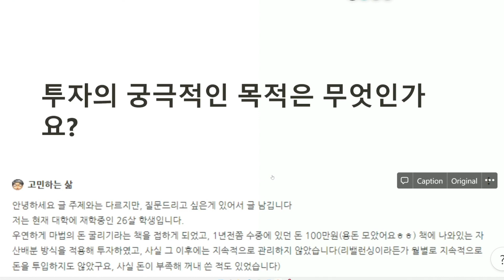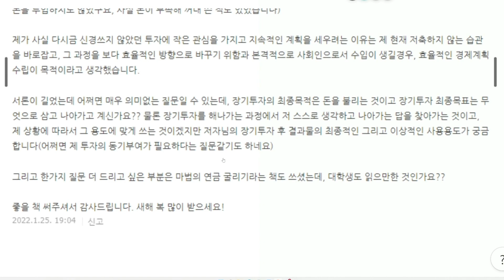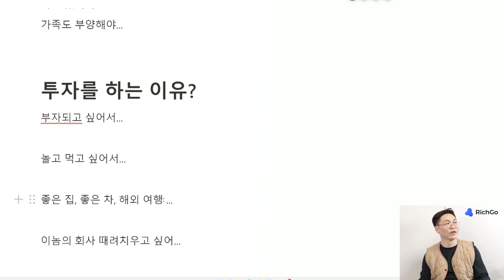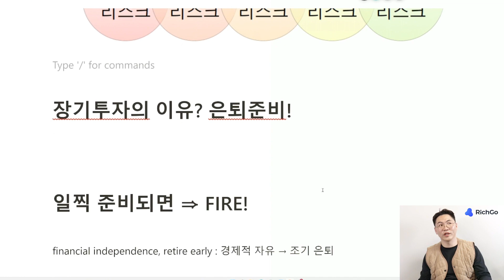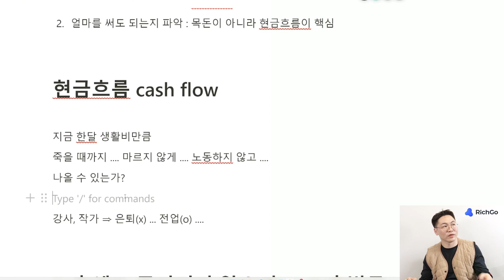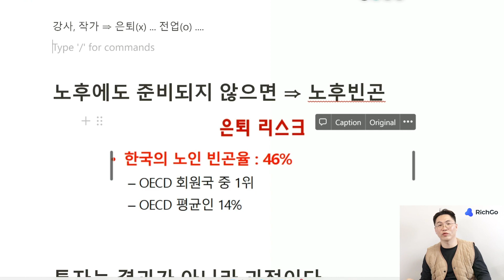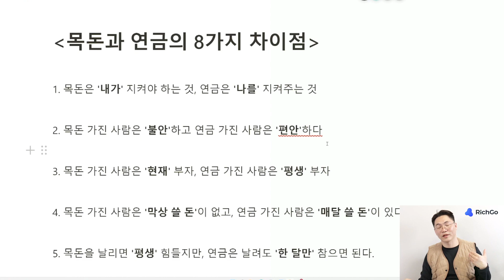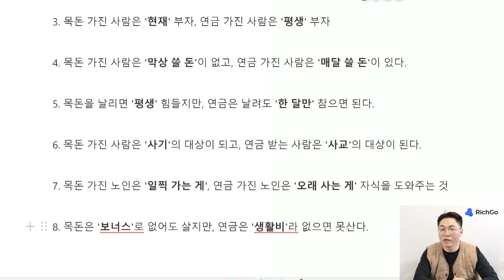투자의 궁극적인 목적은 무엇인가요?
"저자님의 장기투자 후 결과물의 최종적인 그리고 이상적인 사용용도가 궁금합니다"

어느 대학생께서 이런 질문을 해주셨습니다.

저의 답변을 영상에 담아보았습니다.